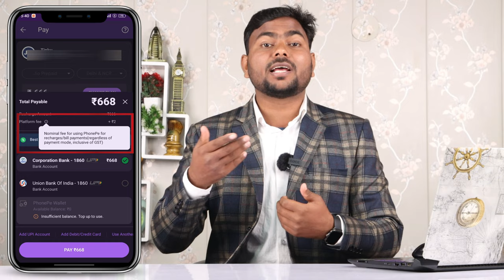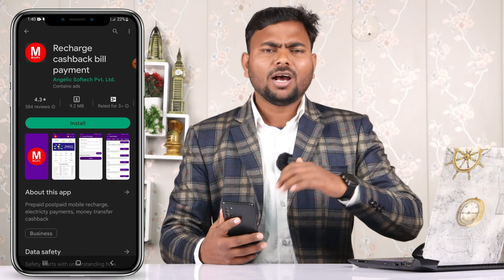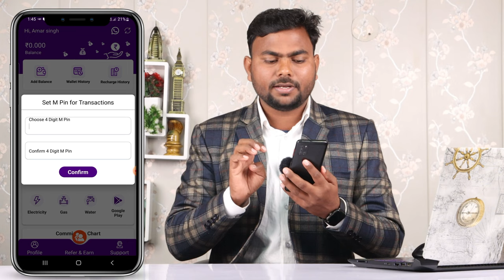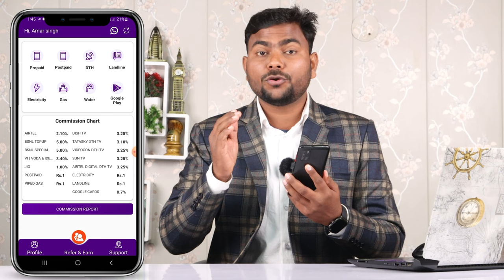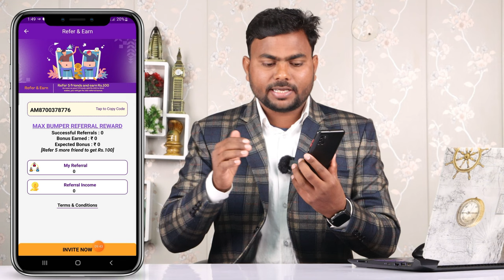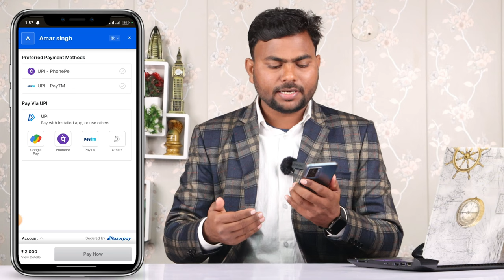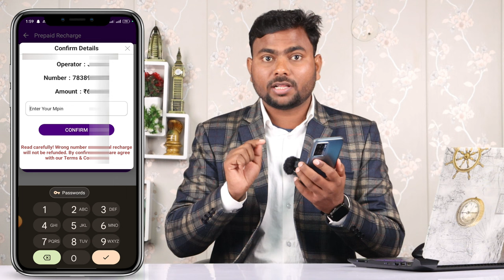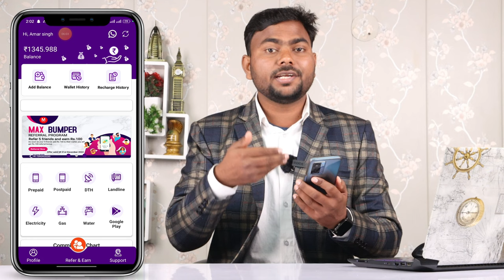5% Commission New Recharge App 2023 | Phone Pe और GPay छोड़ो ये Best Recharge App देगा 5% Commission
5% Commission New Recharge App 2023 | Phone Pe और GPay छोड़ो ये Best Recharge App देगा 5% Commission

Dosto ajkal bahut se log apne mobile ya DTH me Recharge krne ke liye phone pe ya gpay ya paytm jaise apps ka use krte hain jaha se koi fayda nahi hota hai, lekin is video me maine ek aise app k bare me detail me bataya hai jaha se recharge krne pe apko ek dukan wale se v jayada commision mil sakta hai.